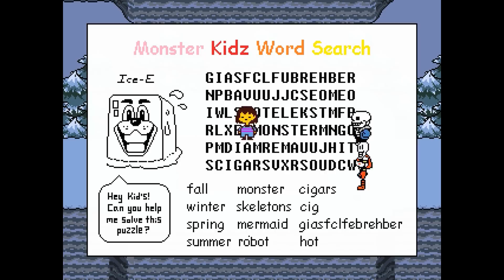Undertale [Let's Play / Deutsch] #3 - Rätselkost von Sans und Papyrus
Hallöchen ihr Lieben zu unserem neuen Let's Play-Projekt :D! Wir spielen das einzigartige Rpg "Undertale" von Toby Fox :3.
Unsere Protagonistin Nessi stürzt bei dem Versuch, einen sagenumwobenen Berg zu erklimmen in die Tiefen der Unterwelt. Dort erwarten sie aber nicht nur grimmige Gegner, sondern auch eine liebenswerte Kuhdame namens Toriel. Diese zeigt Nessi, dass es nicht unbedingt notwendig ist, Gewalt gegen Gegner anzuwenden - mitunter helfen ein paar nette Worte oder ein guter Witz xD. So versucht Nessi, wieder an die Oberfläche zu gelangen...
Undertale könnt ihr auf der offiziellen Website des Entwicklers kaufen oder bei Steam